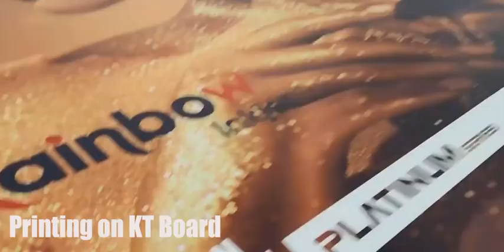Rainbow A1 Industrial UV Inkjet Printer RB-10075UV showcase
Rainbow Printer - 14 Years Professional UV Flatbed Printer Factory
1. All size UV flatbed Printer, A4,A3,A2,A1, 40*30/40*60/60*90cm/100*75cm/100*160cm/2.5*1.3m
2. Epson /Ricoh head, GEN5/DX8/TX800/4720/XP600/5113/DX5/DX7/L1800/L805  Head, CMYK, White, Varnish
3. Print all materials: phone case, glass, wood, acrylic, pen, bottle, metal...
4. 2 Years Warranty, Online professional sales, and lifetime technical support
5. Free UV DTG Edible Ink
6. Free spare parts